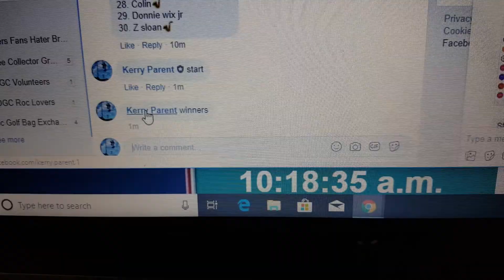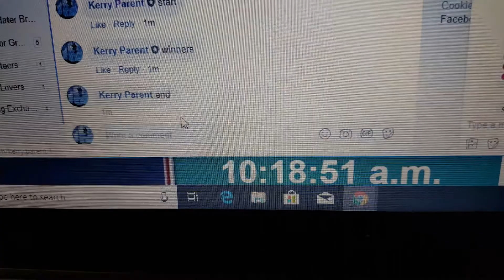Stone appreciation 6 12-21-18